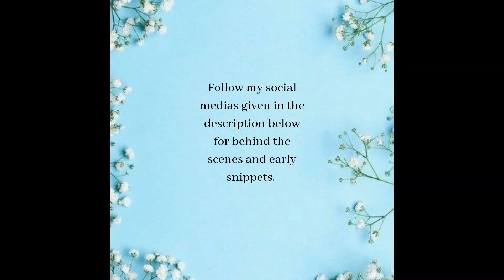French fries and Feta cheese Frittata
Hey Guys,
So in today's video we are going to explore a different cuisine- Italian with a hint of Greek. I will be honest with you, Italian food is down right tasty. Pizza is the biggest example of that. I love eggs and I feel that this recipe does eggs justice.
The feta cheese on top gives it a delicious sour salty tang that makes the recipe even more mouth watering.
I definitely loved making this and I hope you like it too.
This time make your eggs in a different way.